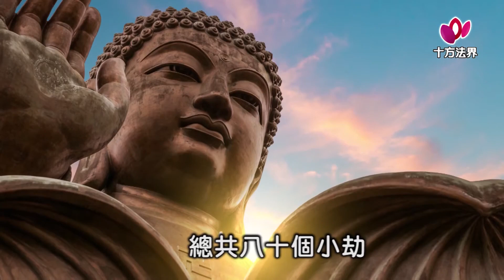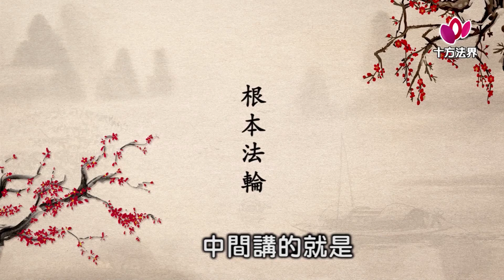寶月金剛上師 妙法蓮華經158